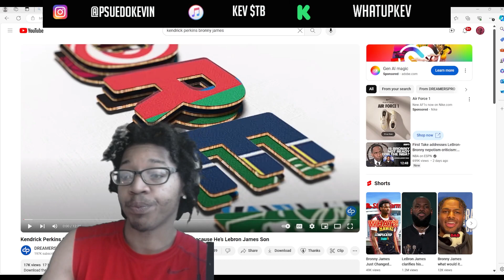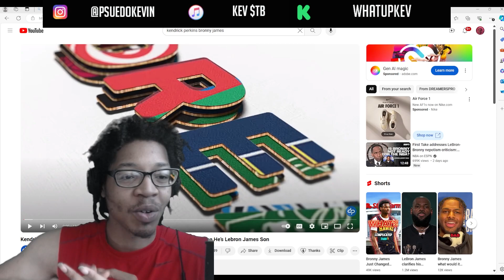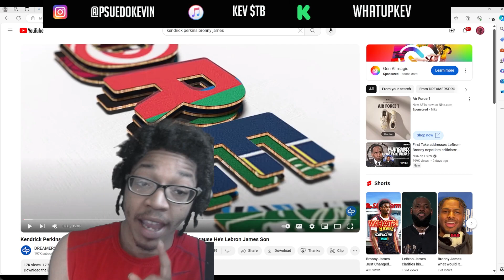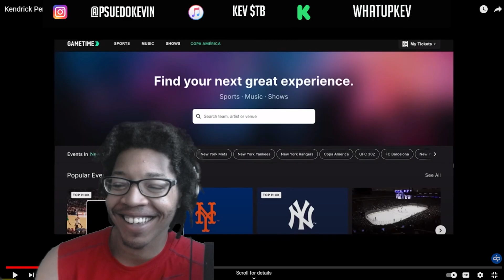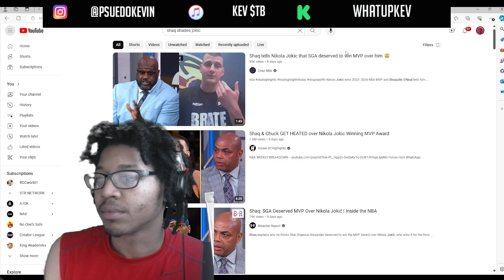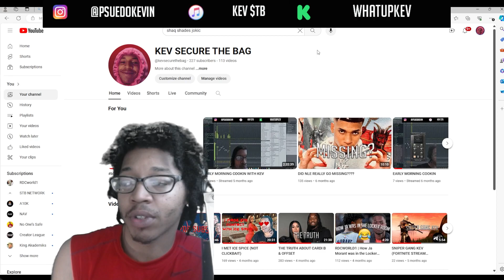The Problem With ESPN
THANKS EVERYONE FOR 227

STREAM "ONE MAN ARMY" by Kev $tB on all platforms